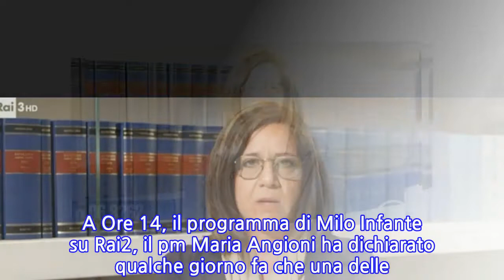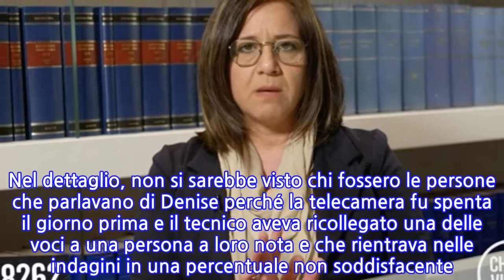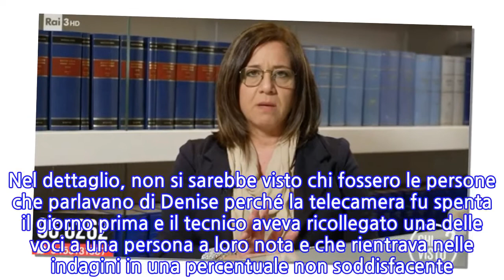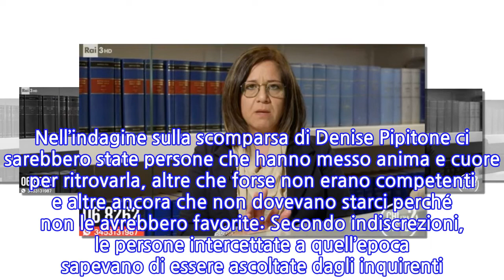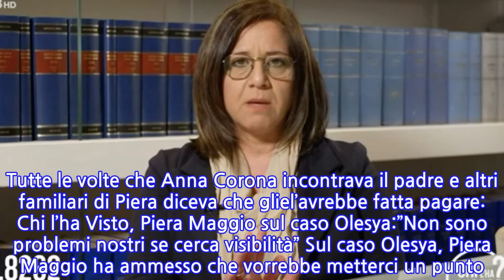Chi l’ha Visto, Piera Maggio madre Denise: lo stalking di Jessica Pulizzi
INFORMATION
• Source: gossipetv